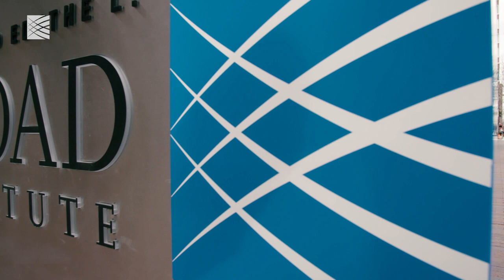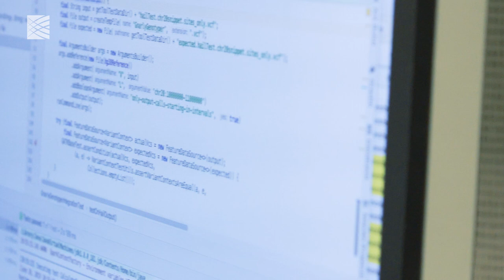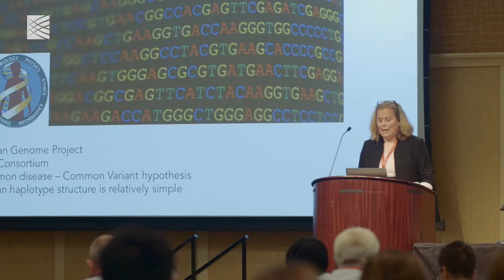Eric and Wendy Schmidt share their vision for the intersection of biology and machine learning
Description:
The Eric and Wendy Schmidt Center at the Broad Institute will bring together a global and collaborative network across academia and industry to promote interdisciplinary research between the data and life sciences to transform biology and ultimately improve human health.